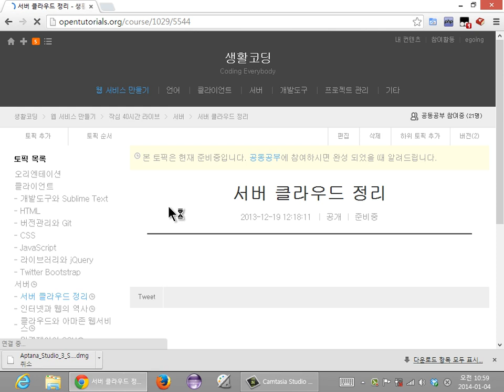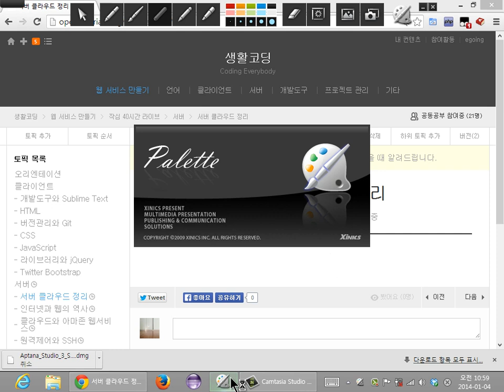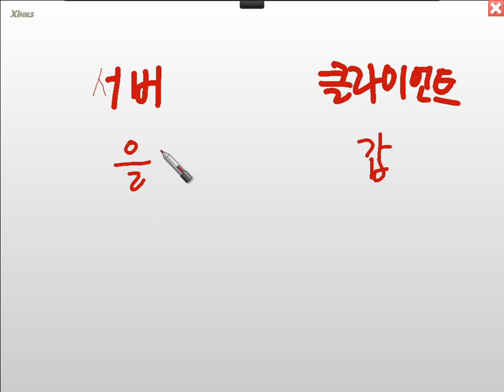16. 서버수업 개요